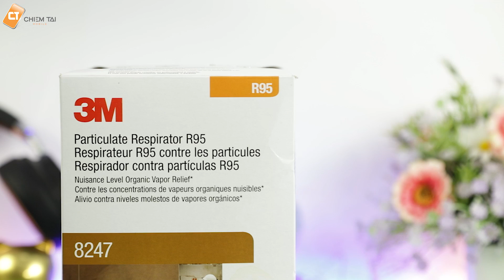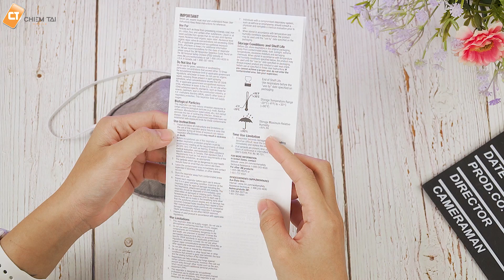Khẩu Trang 3M 8247 Chuẩn R95 Chính Hãng - Lọc Ít Nhất 95% Các Hạt Không Khí - Kháng Dầu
Trên thị trường hiện nay, khẩu trang 3M gần như 80% là hàng nhái, copy, đặc điểm để nhận dạng ra được hàng chính hãng là trên hộp khẩu trang phải có tem chống hàng giả 3M và tem nhập khẩu được phân phối bởi 3M Việt Nam. Quý khách nên kiểm tra thật kỹ và lựa chọn nơi uy tín để mua hàng.

Hiệu quả lọc bụi dạng rắn và lỏng kể cả dầu tới 95%. Đạt tiêu chuẩn NIOSH 42 CFR 84 N95

MỘT SỐ CHỈ SỐ CÁC BẠN QUAN TÂM KHI CHỌN KHẨU TRANG 3M
N95 – Bộ lọc ít nhất 95% các hạt không khí. Không chống dầu.
R95 – Bộ lọc ít nhất 95% các hạt không khí. Hơi kháng với dầu.
P95 – Bộ lọc ít nhất 95% các hạt không khí. Chống lại dầu.

Chất liệu : Giấy sợi hoạt tính, Lơp lọc carbon, Dây đeo và các loại bằng cao su
Tính năng : chống bụi, kháng khuẩn, hơi acid, hơi Gas, bụi dạng hạt
Trọng lượng : 12g
Tiêu chuẩn : R95/N95
Cấu tạo : màng lọc tĩnh điện, có dây đeo bằng thun, có miếng kẹp bằng thép ngay mũi để điều chỉnh khẩu trang ôm sát khuôn mặt, dễ dàng sử dụng
Môi trường sử dụng : Y tế, Phòng sạch, Công nghiệp sản xuất, khai thác than, khẩu trang chống bụi hằng ngày, chống bụi, chống hơi vô cơ, trong công việc chà nhám, mài. Hiệu quả lọc bụi 95%, chống bụi, kháng khuẩn, hơi acid, hơi Gas, bụi dầu hữu cơ.

Hotline Hỗ Trợ :
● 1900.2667